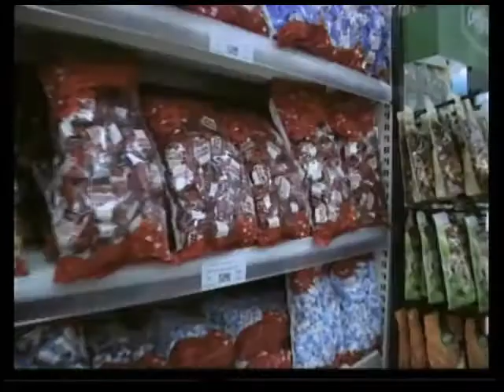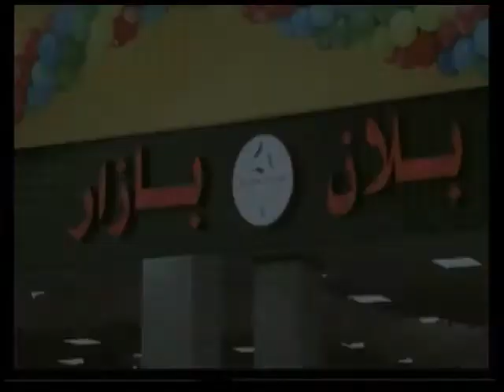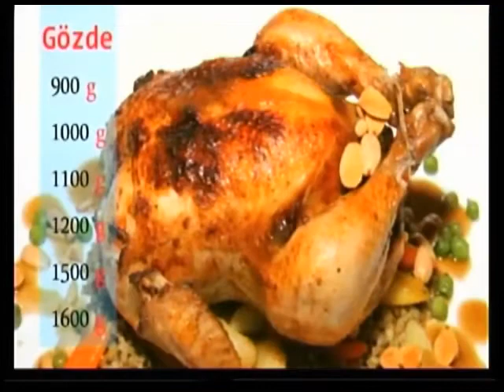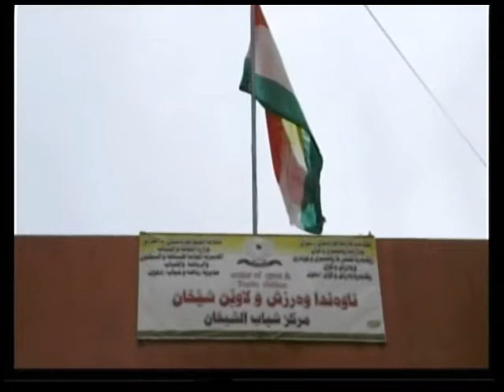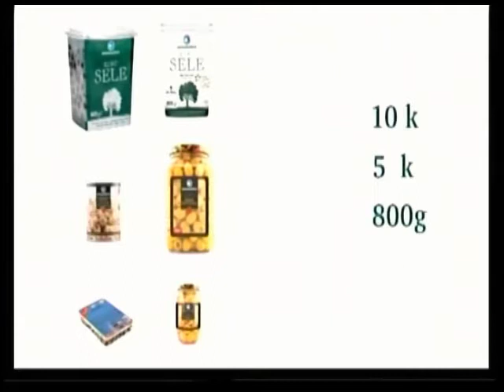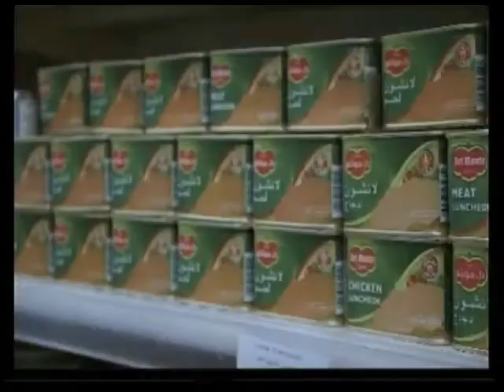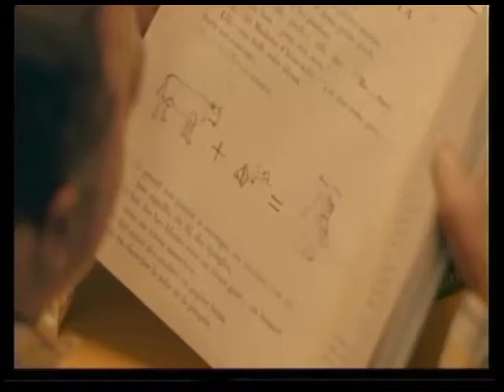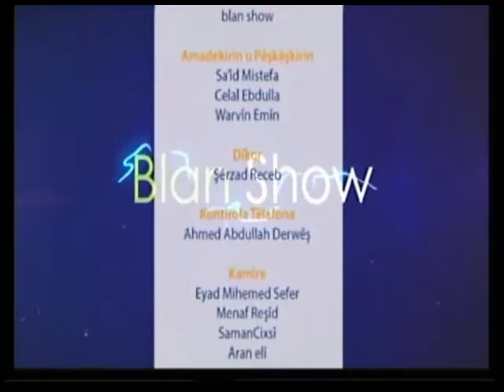bilan show adeb gripani 15 2 2018